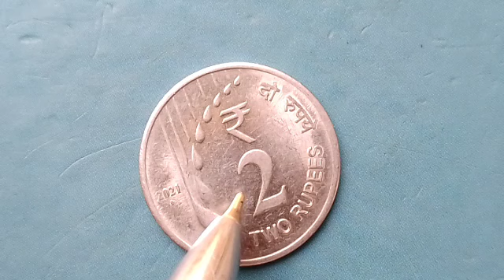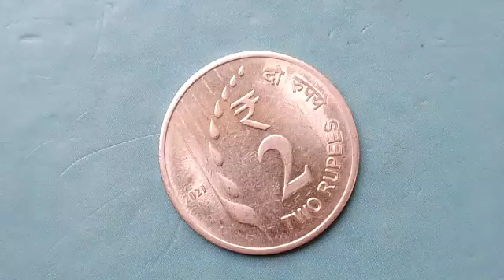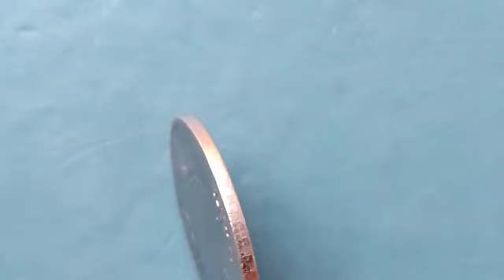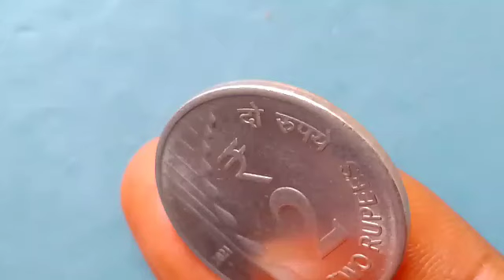2 rupees 2021